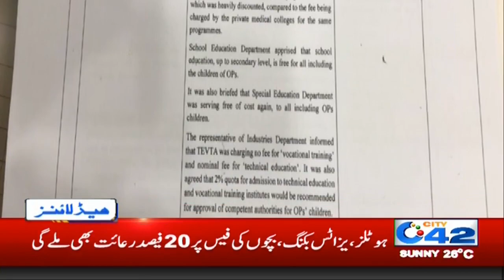2pm News Headlies | 18 Feb 2020 | City 42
2pm News Headlies | 18 Feb 2020 | City 42